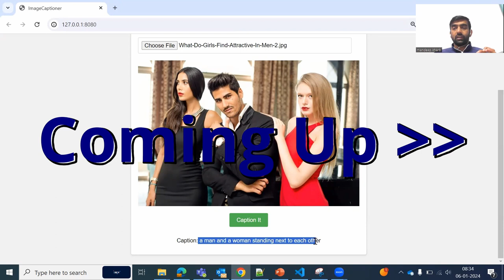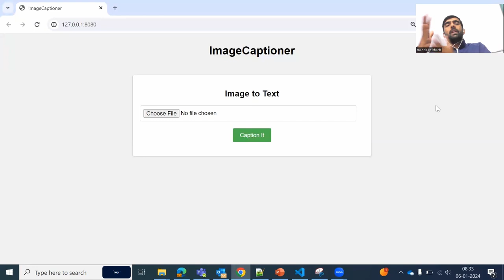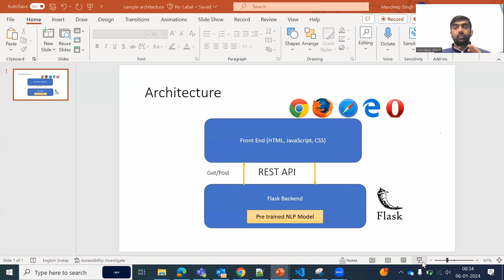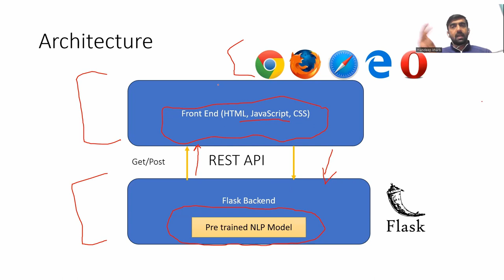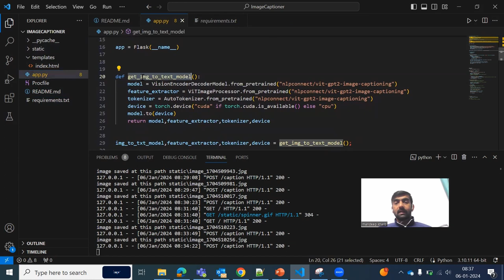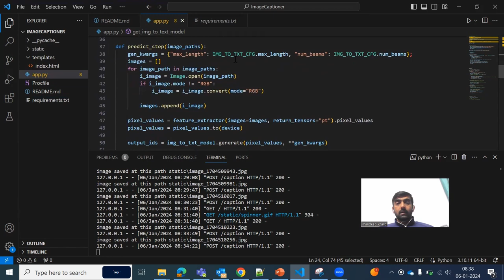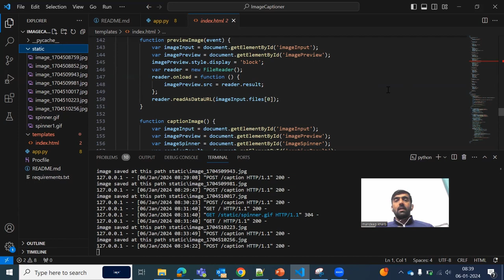Image To Text Generation| Image Caption Generator | NLP Project With Source Code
In this machine learning video, we delved into the world of Machine Learning projects, specifically focusing on machine learning and data science projects. We created a NLP project for Image captioning where front end includes tech stack like - HTML, CSS, JavaScript and on backend with Python Flask we hosted a pre trained model (nlpconnect/vit-gpt2-image-captioning) and both frontend and backend connects via REST APIs.

YOU JUST NEED TO DO